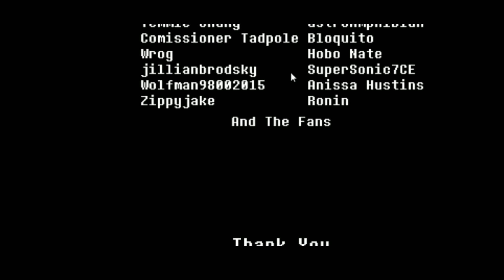Undertale Yellow | GAMEPLAY pt 2